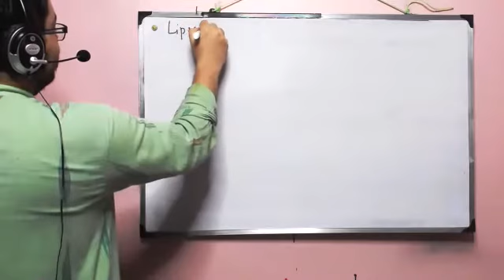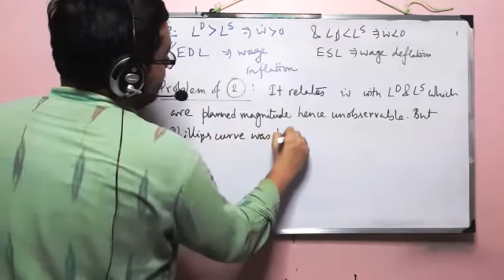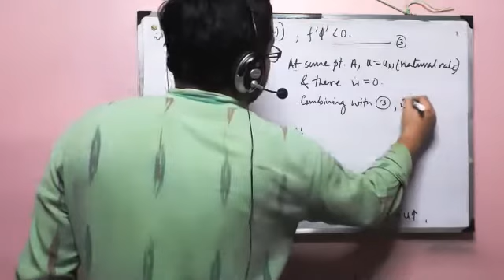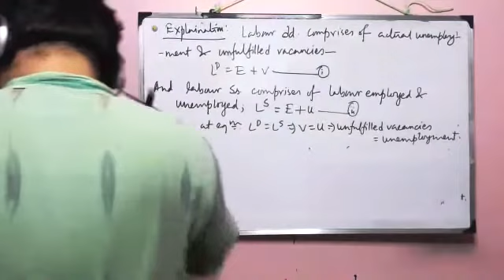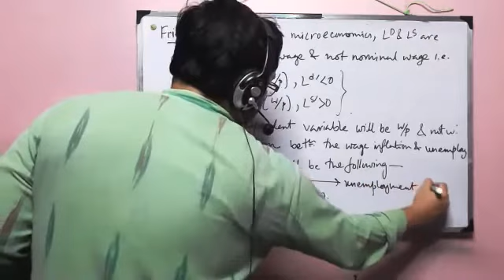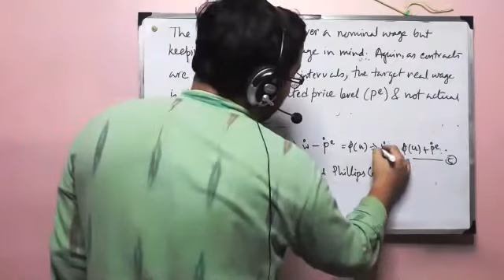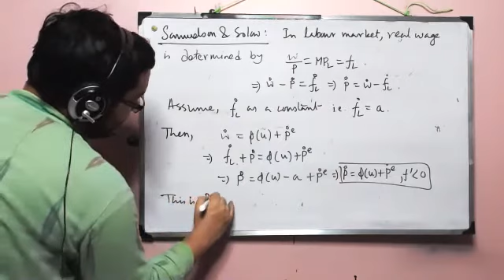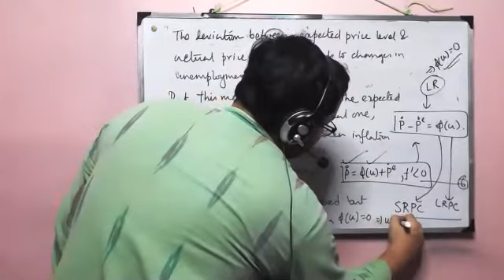Phillips Curve (part 2) :Fisher, Friedman & Phelps, Samuelson & Solow